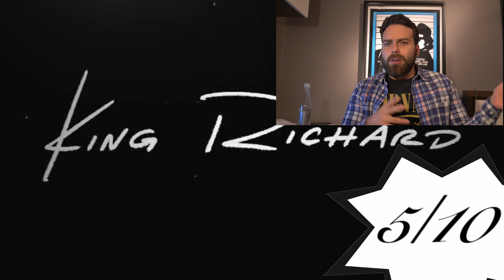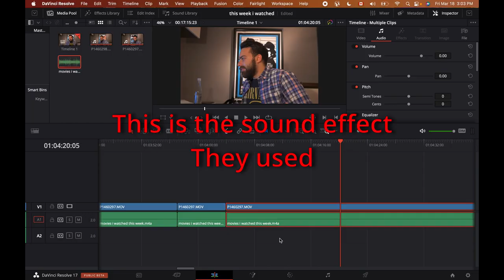Last Week I Watched #1: King Richard, The Tragedy of Macbeth, The Andromeda Strain, and More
0:00 - Intro
0:31 - King Richard (2021)
5:12 - The Tragedy of Macbeth (2021)
7:01 - The Gospel According to St. Matthew (1964)
10:00 - The Andromeda Strain (1971)

The Films

King Richard (2021)
A look at how tennis superstars Venus and Serena Williams became who they are after the coaching from their father Richard Williams.
Director: Reinaldo Marcus Green
Writer: Zach Baylin
Actors: Will Smith, Aunjanue Ellis, Jon Bernthal

The Tragedy of Macbeth (2021)
A Scottish lord becomes convinced by a trio of witches that he will become the next King of Scotland, and his ambitious wife supports him in his plans of seizing power.
Director: Joel Coen
Writer: Joel Coen
Actors: Denzel Washington, Frances McDormand, Alex Hassel

The Gospel According to St. Matthew (1964)
The life of Jesus Christ according to the Gospel of Matthew. Pasolini shows Christ as a Marxist avant-la-lettre and therefore uses half of the text of Matthew.
Director: Pier Paolo Pasolini
Writer: Pier Paolo Pasolini
Actors: Enrique Irazoqui, Margherita Caruso, Susanna Pasolini

The Andromeda Strain (1971)
A team of top scientists work feverishly in a secret, state-of-the-art laboratory to discover what has killed the citizens of a small town and learn how this deadly contagion can be stopped.
Director: Robert Wise
Writer: Nelson Gidding
Actors: James Olsen, Arthur Hill, David Wayne